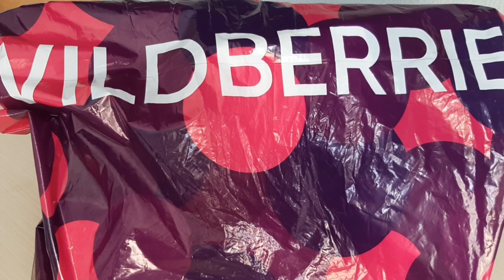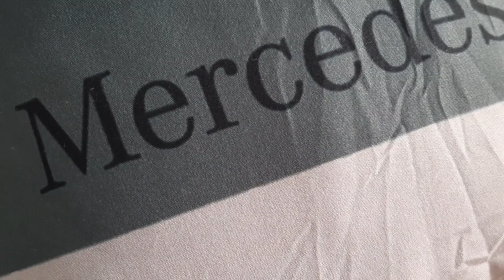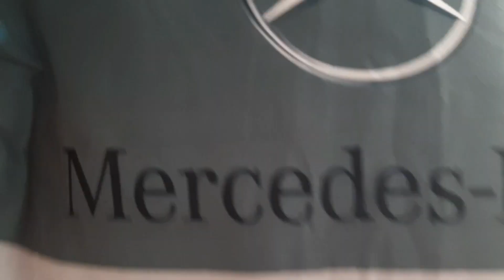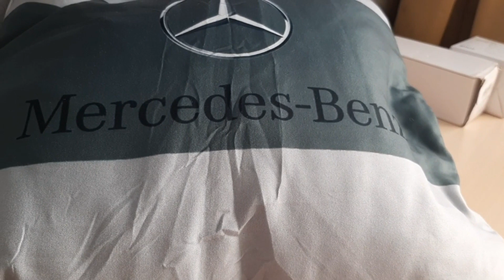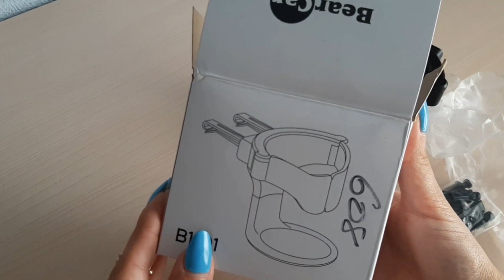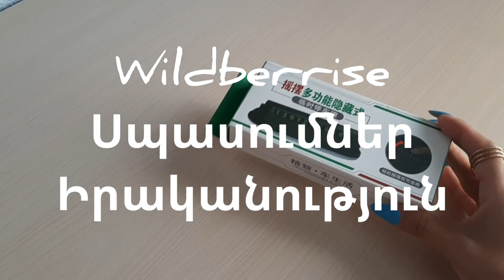UNBOXING/ Գնումներ Wildberries-ից/Սպասումներ, իրականություն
Ապրանքները գտեք` instagram/@autoaks__